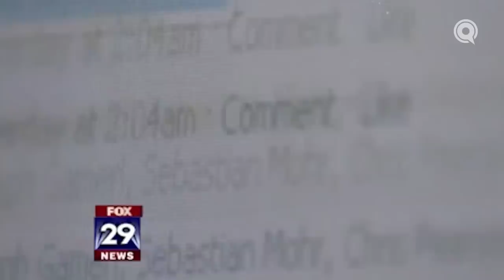Episode 10: The Honor of Your Prophet | Angels in Your Presence with Omar Suleiman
What is the connection between defending the honor of your brother and the honor of the Prophet ﷺ? What's the best way to do that?

Join the conversation on Twitter, Facebook, and Instagram @yaqeeninstitute!